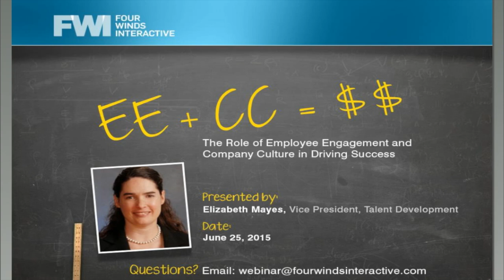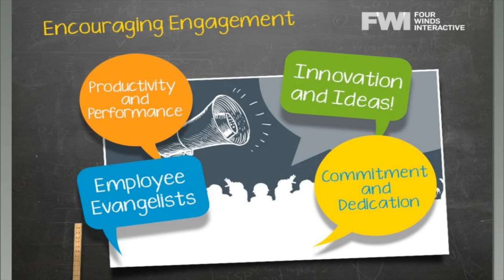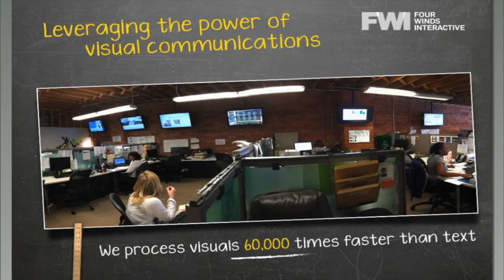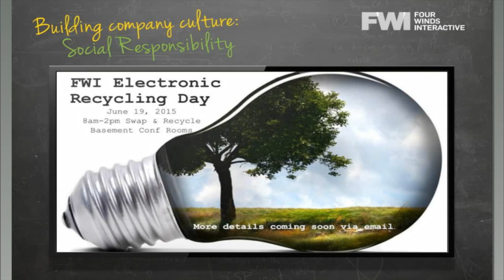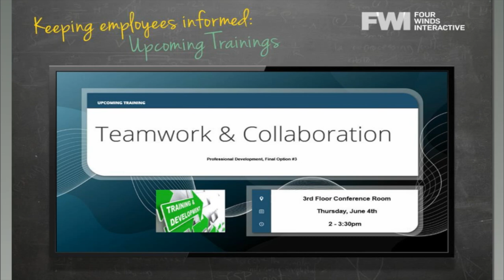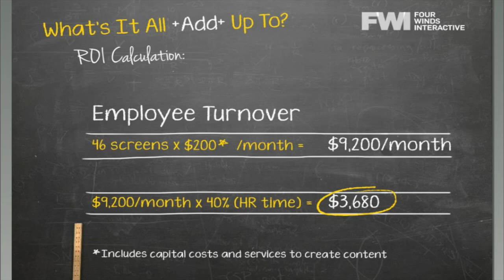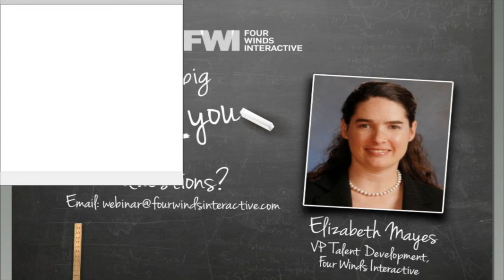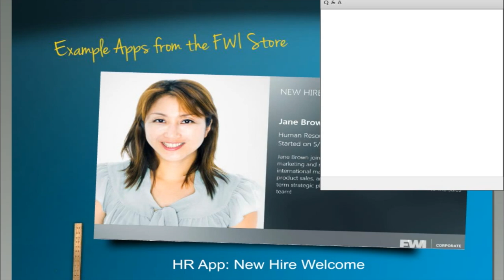FWI Executive Webinar Series: The Role of Employee Engagement and Company Culture in Driving Success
Learn from FWI's VP of Talent Development how they have used their internal digital signage network to spur dramatic increases in employee engagement and company culture.